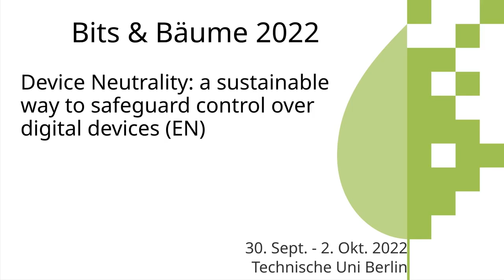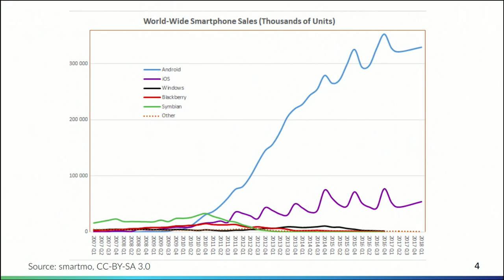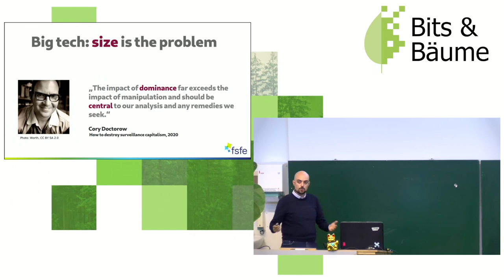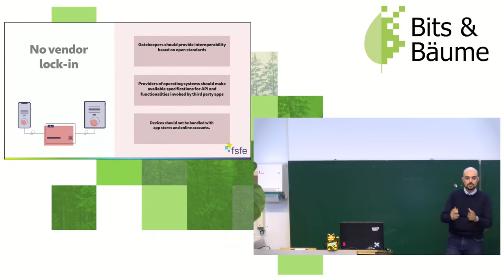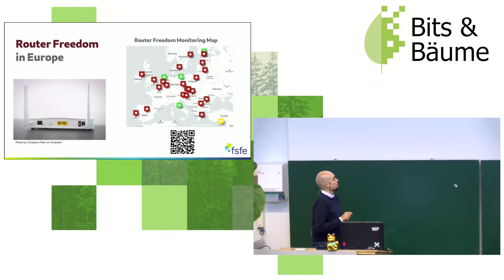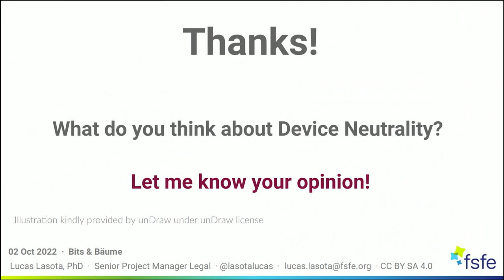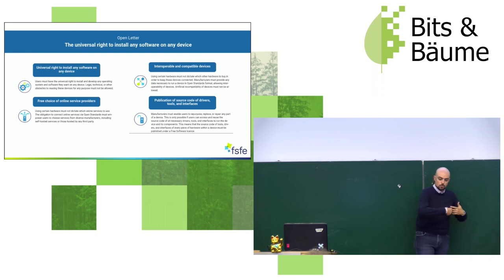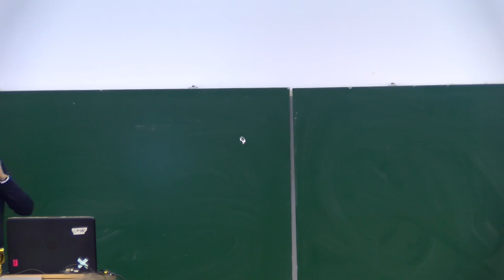Device Neutrality: a sustainable way to safeguard control over digital devices (EN)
The number of devices on which we cannot run Free Software is exponentially
increasing. We are loosing control over technology. This is bad not only for digital sovereignty but also for the environment.

Device Neutrality aims to empower users to regaining control over devices by protecting them from discriminatory practices from manufacturers, services providers and internet platforms.

While the use of digital devices is increasing and its dependence is growing, control
over the hardware and access to the software layer is increasingly being limited by
gatekeepers which grant access and control over devices in a discriminatory fashion.

Device neutrality is the policy concept that users should have the right of non-
discrimination of the services and software they use, based on platform control by
hardware vendors, manufacturers and service providers. It is a concept that involves the
fair and non-discriminatory use of Free Software in application and operating system
layers of devices.

The talk will contextualize Device Neutrality from the digital sustainability perspective. The focus will be the argument on how safeguarding neutrality over devices can produce benefits for the environment by fostering re-use of software and hardware, mitigating e-waste and, maybe most importantly, mitigating social injustices by empowering end-users  to regain control over their own devices.

Lucas Lasota